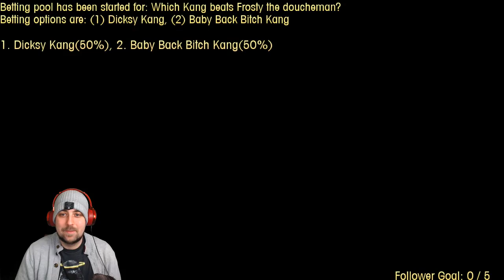TacoRemix Plays Donkey Kong Country 3: Dixie Kong's Double Trouble - Twitch VOD - (Part 3)